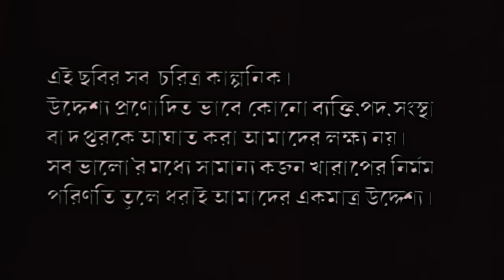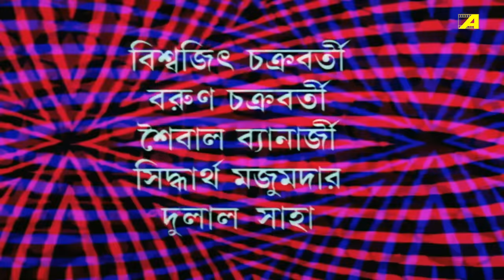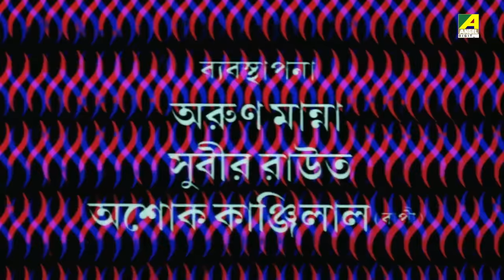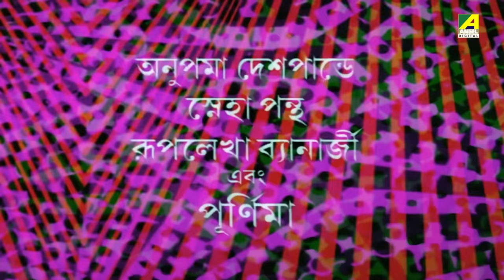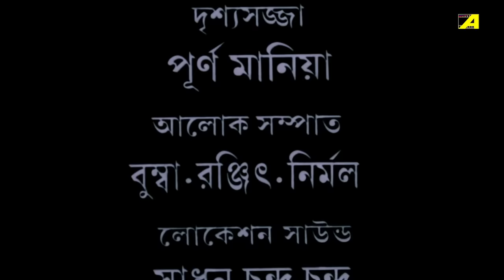Sudhu Bhalobasa - Bengali Full Movie | Jisshu Sengupta | Rachna Banerjee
Sumi's parents are killed by Tony, but Vikram saves her. Raja lies about wealth, wins Sumi's heart, and Puja falls in love with him. Vikram kills Tony.

The Bengali Film Sudhu Bhalobasa was released in the year 2005, Directed by Raj Mukherjee, starring Tapas Paul, Rachana Banerjee, Jisshu Sengupta, Manoj Mitra, Anamika Saha & Others.

Movie : Sudhu Bhalobasa
Language : Bengali
Genre : Drama, Romance
Producer : Kaushik Bera
Story & Direction : Raj Mukherjee
Music Director : Subhayu
Lyrics : Raj Mukherjee
Playback : Kumar Sanu, Udit Narayan, Sudesh Bhosle, Anupama Deshpande, Sneha Pant, Ruprekha Banerjee, Poornima
Release : 2005
Star Cast : Tapas Paul, Rachana Banerjee, Jisshu Sengupta, Manoj Mitra, Anamika Saha, Parthasarathi Deb, Joy Badlani, Papiya Devrajan, Samata Das, Prabir Chakraborty, Sandipa Banerjee, Swapna Mitra, Biswajit Chakraborty, Barun Chakraborty, Saibal Banerjee, Pankaj Roychowdhury, Nimu Bhowmick, Arindoi Bagchi, Biswajit Sarkar